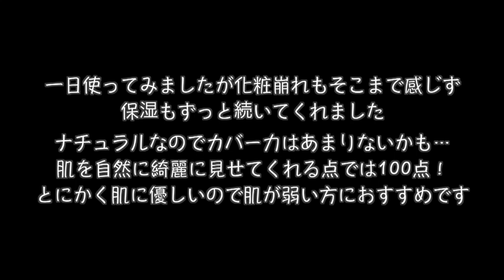【デパコス】肌が弱い人におすすめの下地とファンデーション！【SHIGETA】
カラコン：ReVIA プラリネブラン

リクエストやコメントもお待ちしてます（＾_＾）♪